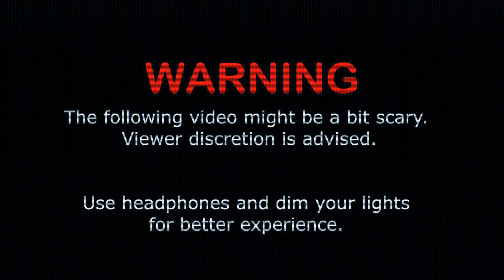A creepy night-Minecraft Horror